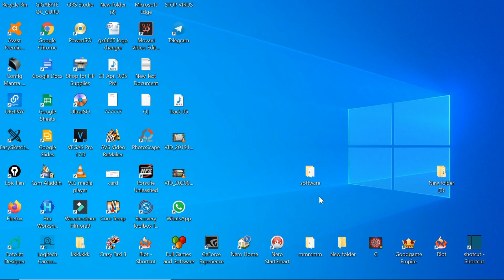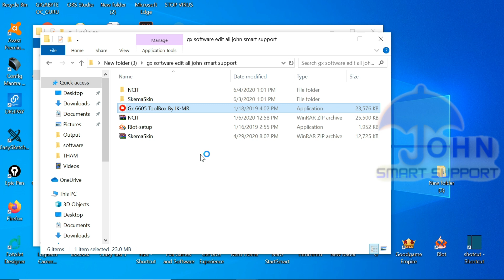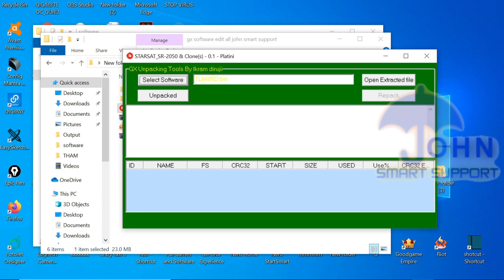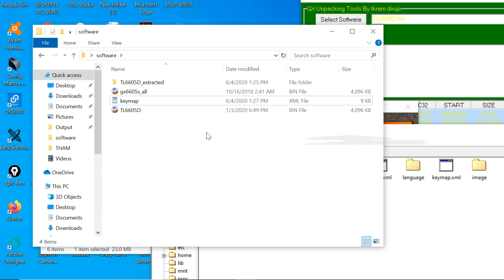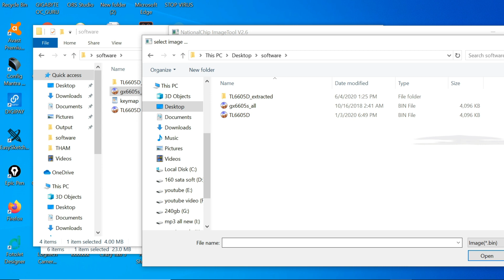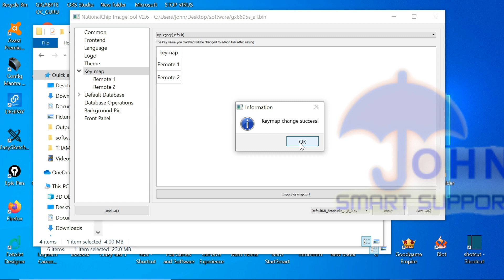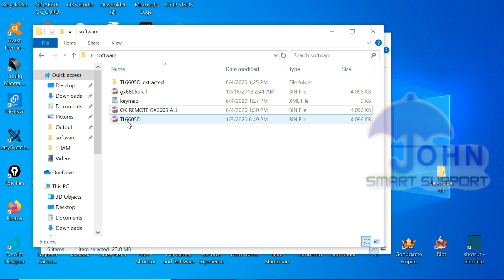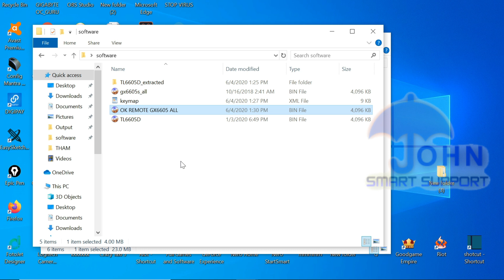GX 6605 SET TOP BOX REMOTE PAIR KAISE KARE | HOW TO PAIR REMOTE CONTROL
aboout this channel

Hello friend my name is

this channel you see Gadget  Free and paid  DTH Satellites easy setting and Tricks regarding trending topics. I have also upload informative video. Specially DTH products unboxing and review and free satellites tracking video you see
dish dth information and review and electronic etc gadget review

john smart support
JOHN SMART SUPPORT